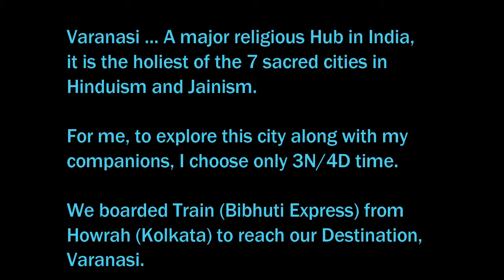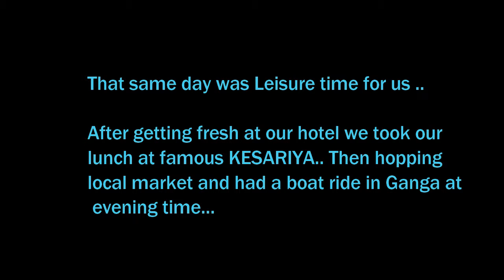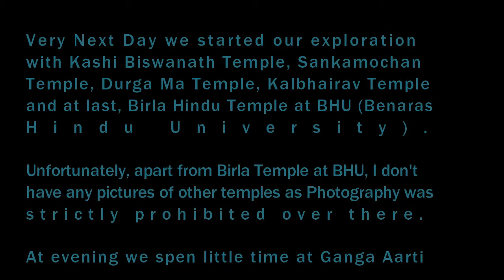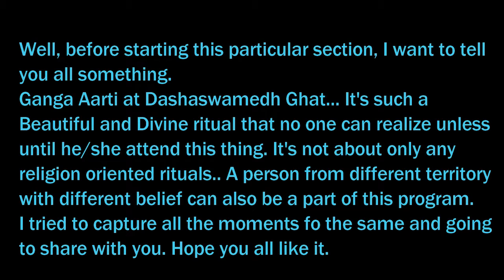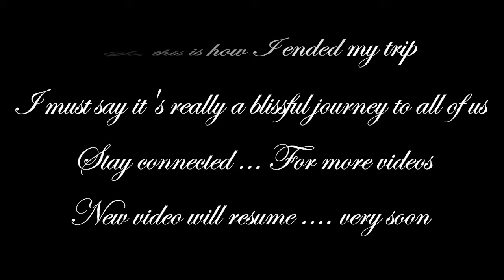The Biggest Pilgrimage of INDIA | VARANASI | Buddhist Temple | Thai Govt.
Varanasi, also known as Banaras or Kashi, is a city on the banks of the river Ganga in Uttar Pradesh, India. A major religious hub in India, it is the holiest of the seven sacred cities (Sapta Puri) in Hinduism and Jainism, and played an important role in the development of Buddhism and Ravidassia.

Varanasi lies along National Highway 2, which connects it to Kolkata, Kanpur, Agra, and Delhi, and is served by Varanasi Junction railway station and Lal Bahadur Shastri International Airport.

Varanasi grew as an important industrial centre, famous for its muslin and silk fabrics, perfumes, ivory works, and sculpture. Buddha is believed to have founded Buddhism here around 528 BCE when he gave his first sermon at nearby Sarnath.

Varanasi has been a cultural centre of North India for several thousand years, and is closely associated with the Ganges. Hindus believe that death in the city will bring salvation, making it a major centre for pilgrimage. The city is known worldwide for its many ghats, embankments made in steps of stone slabs along the river bank where pilgrims perform ritual ablutions. Of particular note are the Dashashwamedh Ghat, the Panchganga Ghat, the Manikarnika Ghat and the Harishchandra Ghat, the last two being where Hindus cremate their dead and the Hindu genealogy registers at Varanasi are kept here.

I took 3N/4D time to explore the entire city.

Also tried here to represent entire journey through some pictorial memory.

Unfortunately, over here in some temples, photography is strictly prohibited so it's not possible for me to capture some world famous temple pics like Biswanath Temple, Sankatmochan Temple, Durga Ma Temple and many more.

Hope you all are going to like this video.